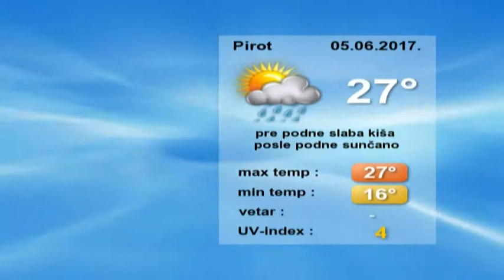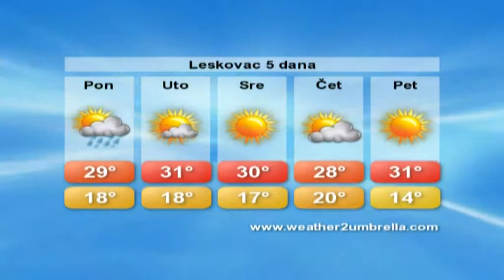belami.rs - VREMENSKA 5.6.2017.